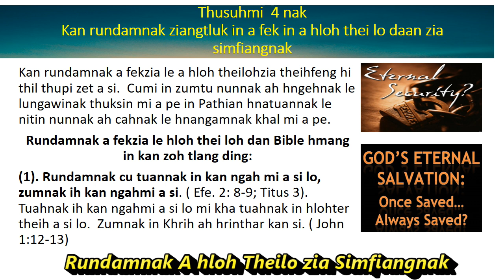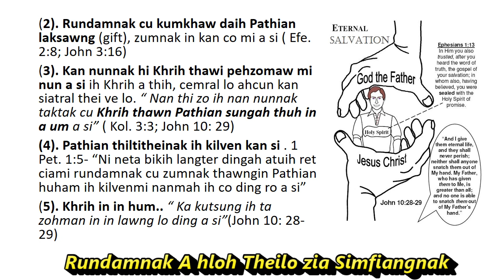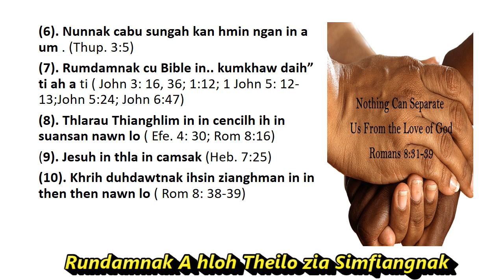Ziangtluk in RUNDAMNAK hi a fekin a hnget?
Ka channel in ra lengtu nan zaten nan kutnem ka lo kai.

THUSUHMI 5 NAK
Kan rundamnak ziangtluk in a fek in a hloh thei lo daan zia simfiangnak

Kan rundamnak a fekzia le a hloh theilohzia theihfeng hi thil thupi zet a si.  Cumi in zumtu nunnak ah hngehnak le lungawinak thuksin mi a pe in Pathian hnatuannak le nitin nunnak ah cahnak le hnangamnak khal mi a pe.
Rundamnak a fekzia le hloh thei loh dan Bible hmang in kan zoh tlang ding:

(1). Rundamnak cu tuannak in kan ngah mi a si lo, zumnak ih kan ngahmi a si. ( Efe. 2: 8-9; Titus 3). Tuahnak ih kan ngahmi a si lo mi kha tuahnak in hlohter theih a si lo.  Zumnak in Khrih ah hrinthar kan si. ( John 1:12-13)

(2). Rundamnak cu kumkhaw daih Pathian laksawng (gift), zumnak in kan co mi a si ( Efe. 2:8; John 3:16)

(3). Kan nunnak hi Khrih thawi pehzomaw mi nun a si ih Khrih a thih, cemral lo ahcun kan siatral thei ve lo. “ Nan thi zo ih nan nunnak taktak cu Khrih thawn Pathian sungah thuh in a um a si” ( Kol. 3:3; John 10: 29)

(4). Pathian thiltitheinak ih kilven kan si . 1 Pet. 1:5- “Ni neta bikih langter dingah atuih ret ciami rundamnak cu zumnak thawngin Pathian huham ih kilvenmi nanmah ih co ding ro a si”

(5). Khrih in in hum.. “ Ka kutsung ih ta zohman in in lawng lo ding a si”(John 10: 28-29)

(6). Nunnak cabu sungah kan hmin ngan in a um . (Thup. 3:5)

(7). Rumdamnak cu Bible in.. kumkhaw daih” ti ah a ti ( John 3: 16, 36; 1:12; 1 John 5: 12-13;John 5:24; John 6:47)

(8). Thlarau Thianghlim in in cencilh ih in suansan nawn lo ( Efe. 4: 30; Rom 8:16)

(9). Jesuh in thla in camsak (Heb. 7:25)

(10). Khrih duhdawtnak ihsin zianghman in in then then nawn lo ( Rom 8: 38-39)

Ngaitu zaten Pathian in in lo thlawsuah cio hramseh.